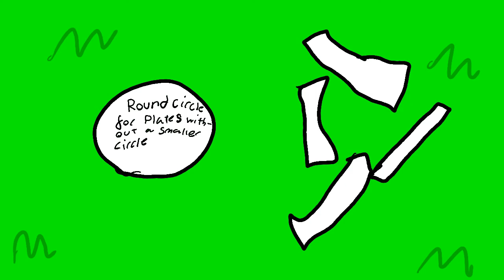BRFDP 2 : KICK!!!